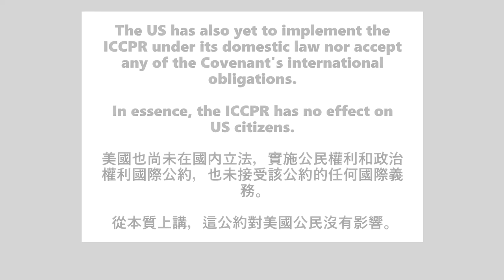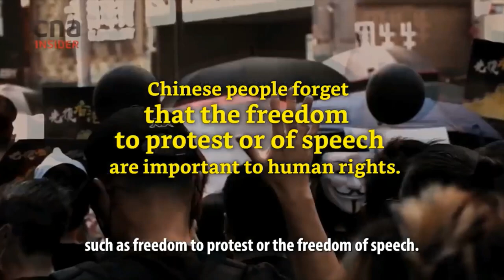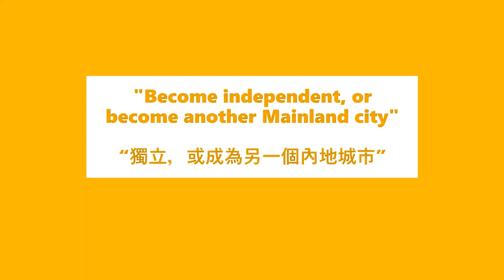Keybros React to CNA 'Pro-Democracy Youth' Debate: Are HKers not Chinese?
In this video, we react to our viral debate with a 'pro-democracy' student leader on Channel News Asia. We must commend his willingness to engage in civil dialogue instead of resorting to violence or emotional rhetoric.

With that said, this video aims to respond to various talking points and claims made by our fellow guest in the discussion, such as 'Hongkongers are ashamed to be Chinese', 'Chinese people spit on the floor', 'Chinese people are brainwashed by the CCP', and 'China doesn't understand human rights'. We hope that this video will contribute through presenting our perspective on HK-Mainland relations and thoughts on the contentious issue of human rights.

0:00 Intro
1:52 Are Keybros 'from Guangdong' and 'Pro-Beijing'?
3:10 Are 'Hongkongers' not Chinese?
4:30 Localism's hijacking of 'Hong Kong values'
6:20 "Chinese people spit on the floor"
8:15 What is the definition of human rights?
11:04 Chinese achievements in human rights
12:13 Is free speech the only right that matters?
13:29 Is there no free speech in Mainland China?
15:19 "There is no common ground between HK and Mainland youth"
16:47 "Become independent, or become another Mainland city"